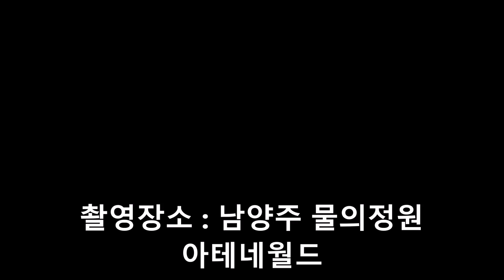xplorer 물의 정원 짜집기